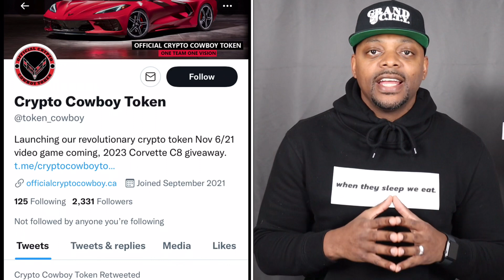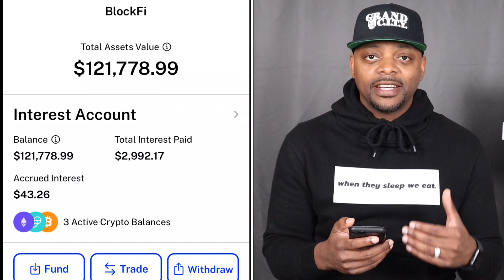OCCT Crypto Cowboy🔥🔥🔥 | Shiba Inu